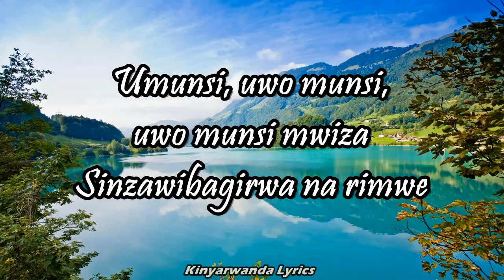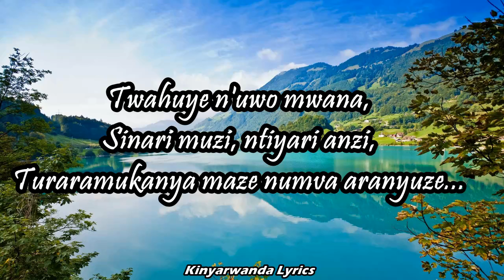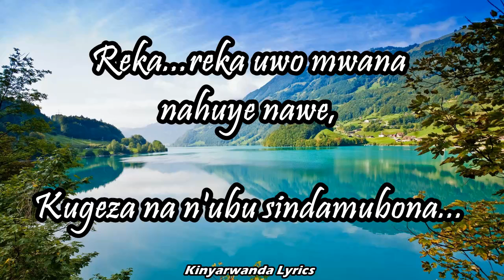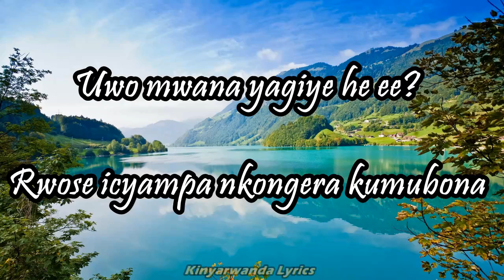UMUNSI MWIZA Orchestre les Fellows Lyrics